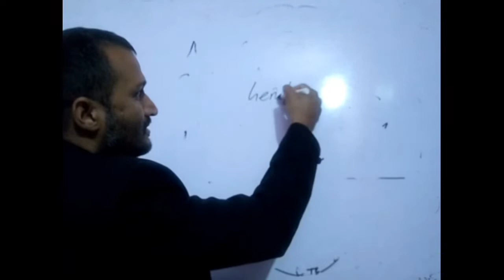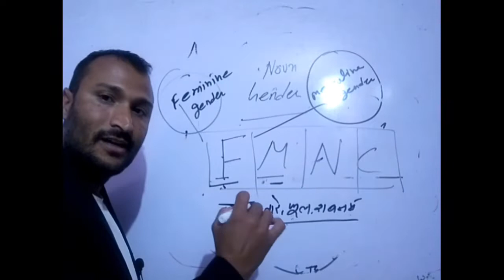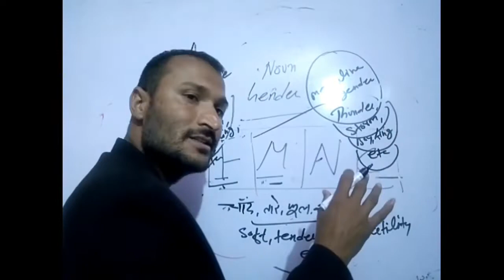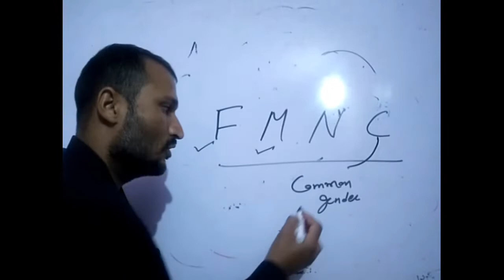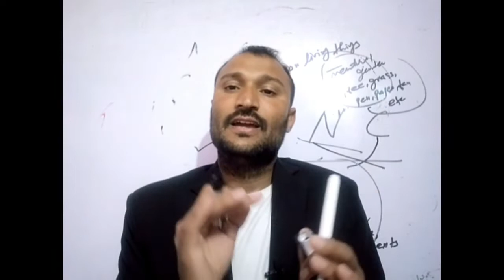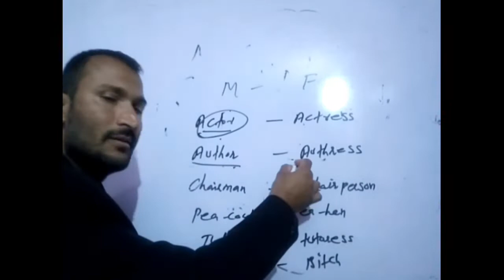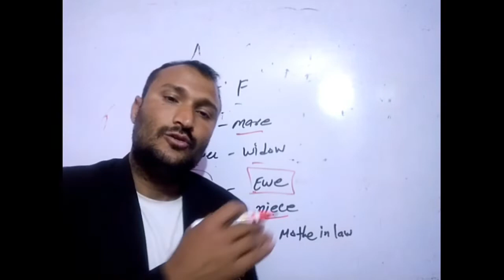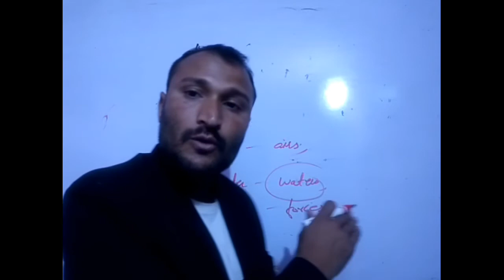Noun Gender by Shyam Yadav for SSC /Bank